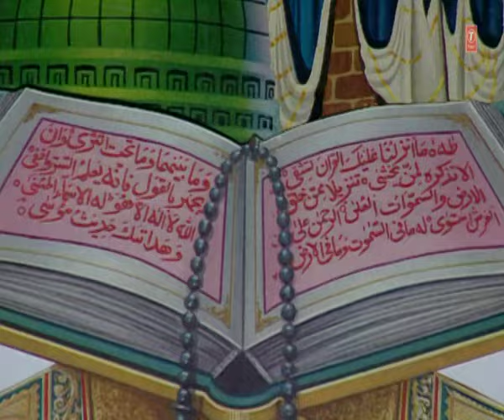Sarkar Ae Do Aalam Full (HD) Songs || Aslam Sabri || T-Series Islamic Music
Song : SARKAR AE DO AALAM KE RUKH PAR
Singer : ASLAM SABRI
Album : MERE NABI KI SHAN
Music Director : VARIOUS
Music Label : T-Series